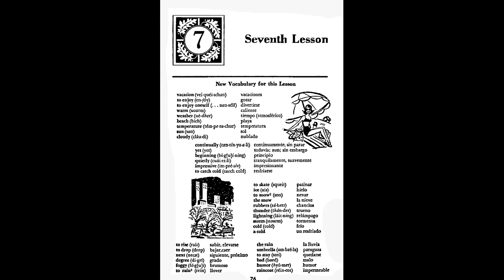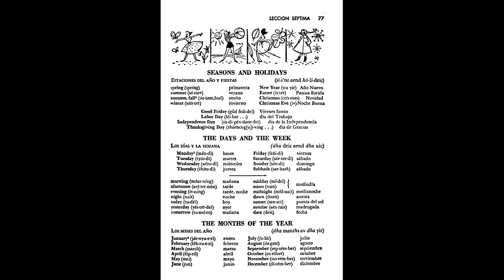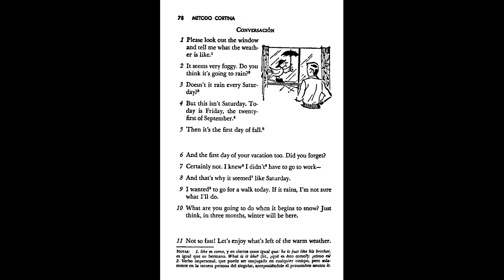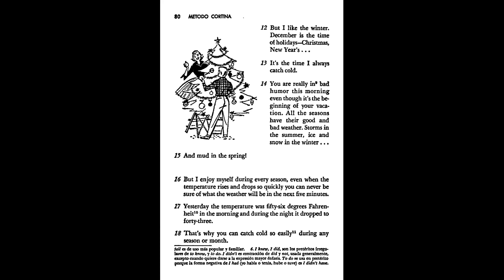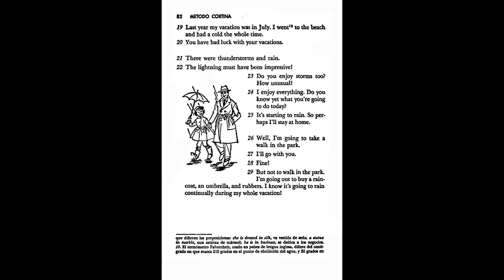Cortina Ingles Original Audio Lesson 07 of 20 (5:48:10)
Notice:
1. Ricardo site 2000 no reclama la propiedad del libro o del audio del "Método Cortina Ingles en 20 Lecciones"; publicado por “Cortina Learning International, Inc.”

A. Método Cortina Ingles en 20 Lecciones, ISBN: 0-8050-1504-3, en PDF puede ser descargado sin costo alguno—a la fecha Jul 7, 2022—de PDFDrive.
Sin embargo “Ricardo Site 2000” no asume responsabilidad alguna por ningún problema derivado de tal descarga, o de cualquier otra en este sitio o en otros. El riesgo es sólo suyo.

A la fecha, Julio 7, 2022, Amazon, eBay, librerías en línea, o lugares donde se venden libros de segunda mano venden la edición impresa de este libro ISBN 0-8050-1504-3

B. Estos videos no tienen fines de lucro, son de carácter académico / educativo, y no se debe cobrar / pagar absolutamente nada por ellos. Pueden ser descargados sin costo alguno para estudiarlos en el computador, la tableta electrónica, o en su teléfono celular.

Método Cortina Ingles; 2 videos adicionales con voz artificial—El Método Cortina Ingles nunca ofreció audios para estas páginas.

C. Algunos otros lugares recomendados para seguir su estudio del Ingles se listan debajo—todos ellos son de libre acceso / descarga:

a. Ron-chang.com Free Online Teaching and Learning Materials
b. English Practice Downloadable/view PDF Grammar and Vocabulary Worksheets
c. Otras referencias: ver "ricardo site 2000" page 14